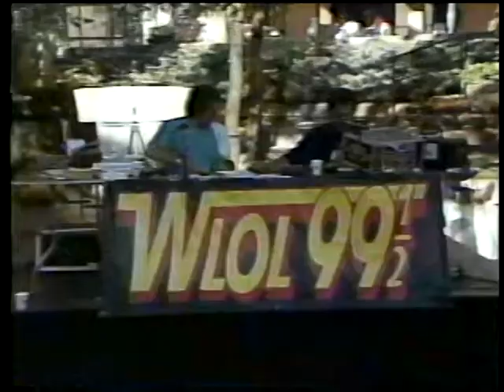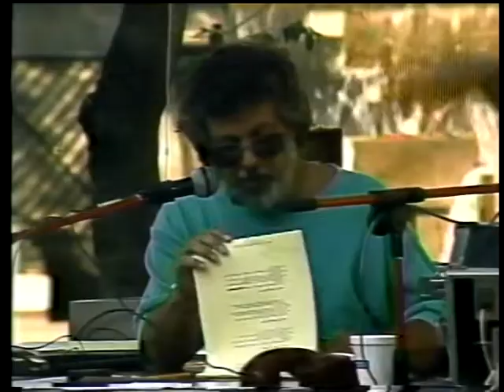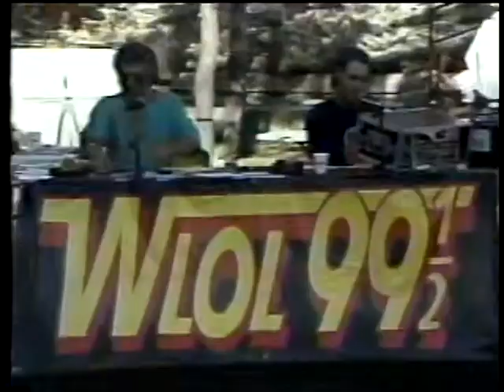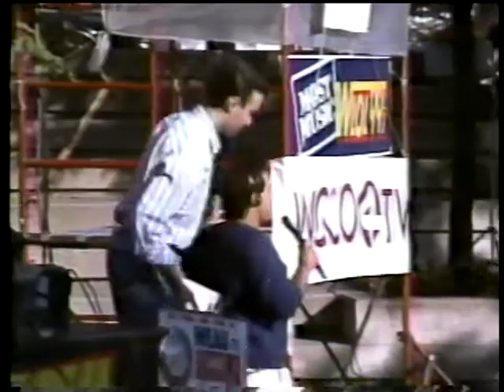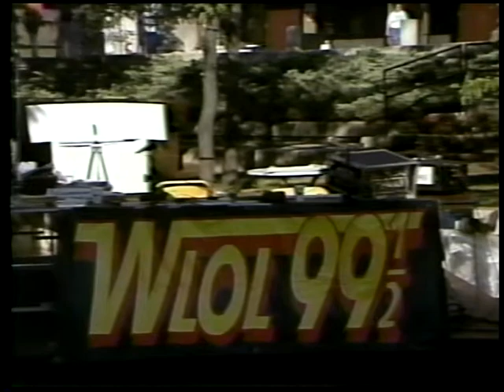(RadioTapes.com) WLOL-FM (99.5) Simulcast on WCCO II - 7-22-1988 - Part 4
WLOL-FM's John Hines and Bob Berglund broadcasting live from Peavey Plaza in downtown Minneapolis. Broadcast was simulcast on WCCO II. Visit RadioTapes.com for historic airchecks of Minneapolis/St. Paul radio stations featuring recordings dating back to 1924, with many from the 1960s through 1980s including major news events and more.